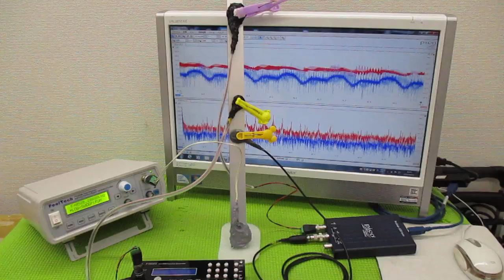超音波制御技術 ultrasonic-labo